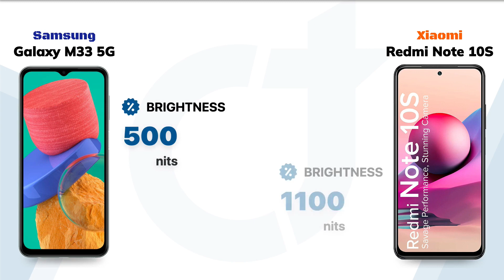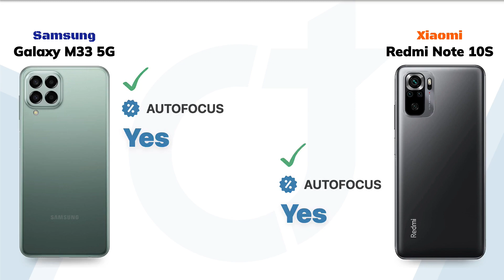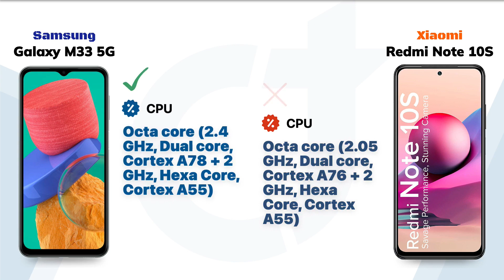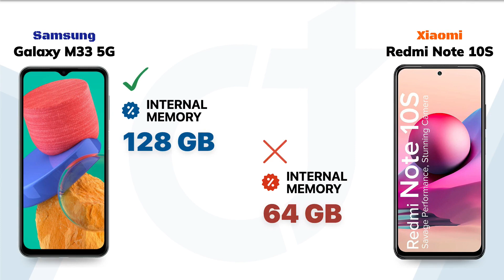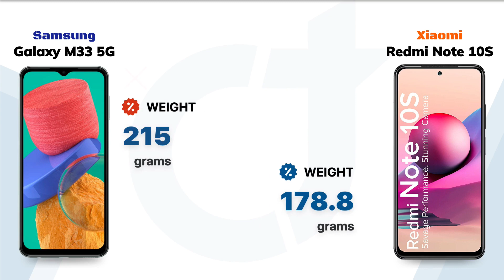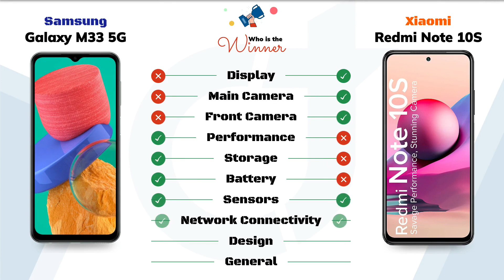Samsung Galaxy M33 5G vs Redmi Note 10S: Who will be the Winner?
Samsung Galaxy M33 5G vs Redmi Note 10S || Full Comparison - Who will be the Winner?

Video Highlights
00:00 Introduction
00:05 Display
01:01 Main Camera
01:52 Front Camera
02:18 Performance
02:52 Storage
03:17 Battery
03:42 Sensors
04:03 Network Connectivity
04:41 Design
05:11 General
05:32 Finale

🛍️Checkout on Amazon 🛒:
Samsung Galaxy M33 5G
Redmi Note 10S